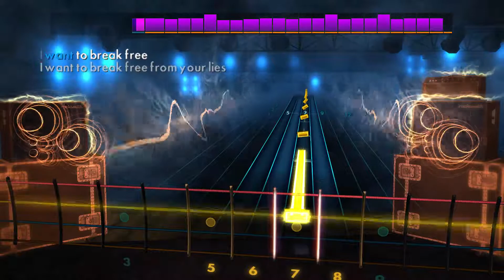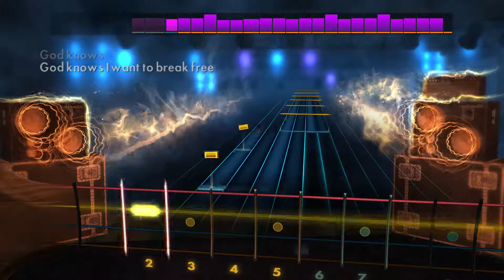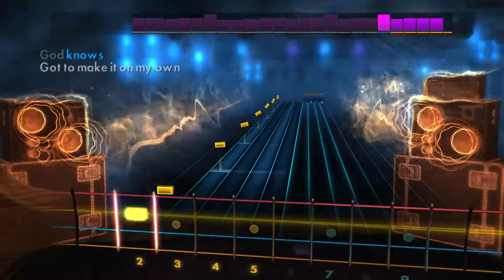Rocksmith 2014 - Queen I Want to Break Free (Bass)